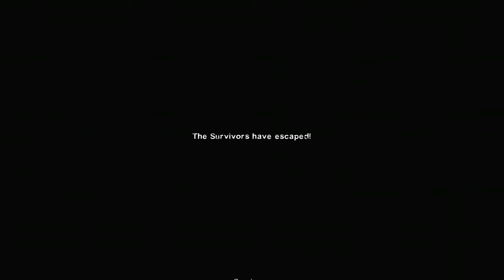The end of dark carnival in Left for fead 2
rocking out and fight zombies